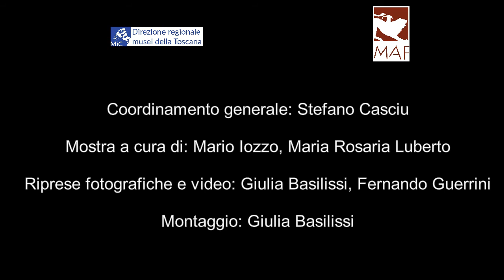HIPPOTIA E AMASIS: UNA STORIA DIPINTA DA PASEAS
Come ogni storia che si rispetti, anche quella rappresentata sul piccolo piatto attico dipinto dal Pittore Paseas intorno al 510 a. C., ha due protagonisti: la suonatrice di doppio flauto, Hippotia, e il danzatore Amasis.
Il nostro direttore, Mario Iozzo, vi condurrà nell'atmosfera dei banchetti ateniesi, narrati dalle fonti antiche, alla scoperta di questo eccezionale piatto esposto all'interno della mostra "Tesori dalle terre d'Etruria. La collezione dei conti Passerini, Patrizi di Firenze e Cortona", allestita al MAF fino al 30 giugno 2021. Volete saper una curiosità? Questo piatto fu recuperato insieme ad un altro, attribuito allo stesso pittore, oggi conservato al Metropolitan Museum of Art di New York.
Buona visione.